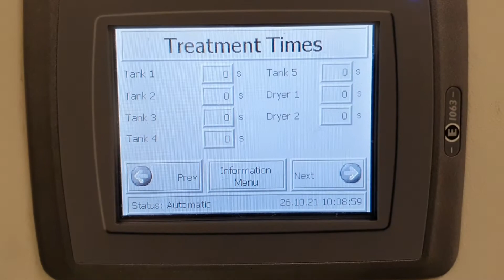Auction 38562 lot 2